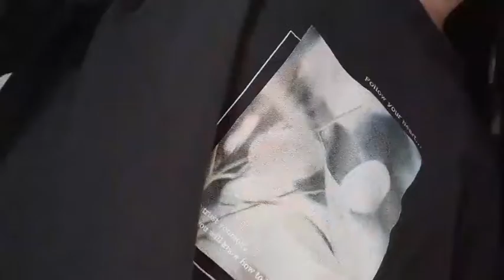48 Nozomi Hatakeyama 2022年08月17日10時01分19秒 畠山 希美（AKB48 研究生）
◆横山結衣1st写真集『未熟な光』
◆Amazonプライムビデオ